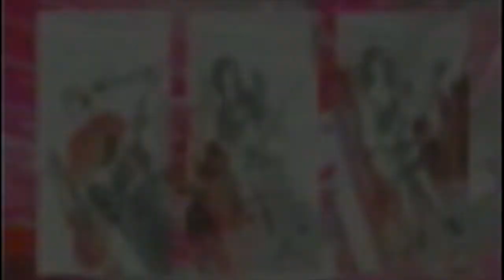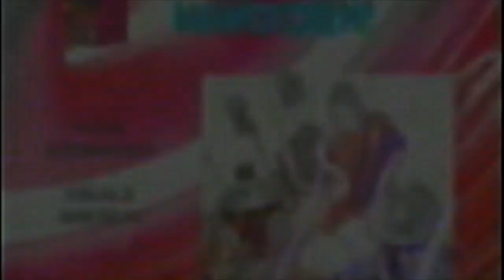waveform* (ZH1 Live Session)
waveform* is a band from Connecticut, that have been making big waves since dropping their album, "Shooting Star" last year on Funnybone Records. In this ZH1 session, they perform a re-vamped version of their track "spill", off their debut "drawing", followed by "vessel", one of the singles off "Shooting Star".

1. spill
2. vessel

Jarett Denner - vocals/guitar
Dan Poppa - guitar
Sarah Widmann - bass
Josh Merkin - drums

Find waveform* on...
+ major streaming platforms

Sam Silva - visuals
Zeb Mrowka - audio

Thanks to Collin Sitz for help with the VHS transfer